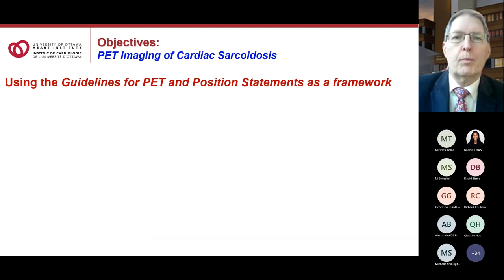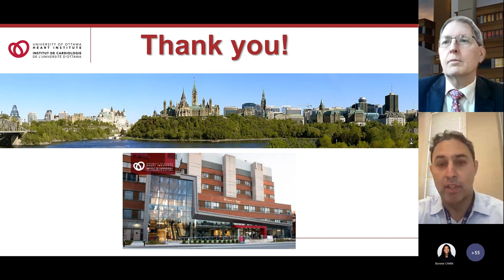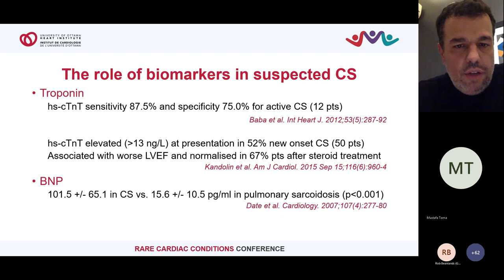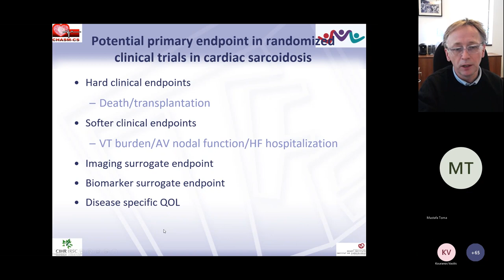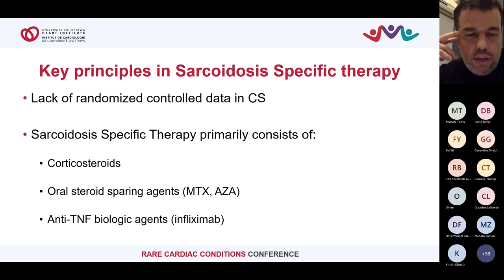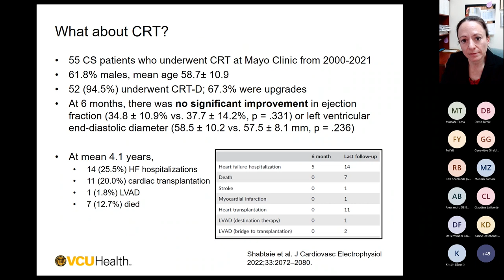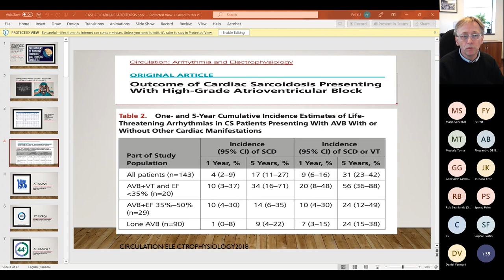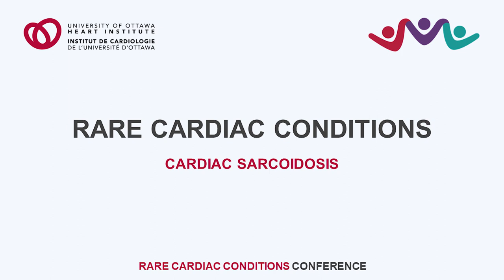Cardiac Sarcoidosis - 2023 Rare Cardiac Conditions Conference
2023 Annual Rare Cardiac Conditions Conference
Presenters:
Dr. David Birnie, Cardiologist, UOHI
Dr. Mustafa Toma, Cardiologist, University of British Columbia

Canadian Cardiac Sarcoidosis Symposium (C2S2)

Diagnosis and Treatment of Cardiac Sarcoidosis:
00:01:10 - PET imaging of CS: update on techniques, indications, recent guidelines, and future directions. Dr. Rob Beanlands, Ottawa, Canada

00:30:27 - Screening for cardiac involvement in patients with extra-cardiac sarcoidosis. Which test (s) with what expected results, what to do with the result, and how often to repeat screening? Dr. Vasilis Kouranos, London, UK

0:54:02 - CS treatment and management; known knowns and known unknowns. Dr. David Birnie, Ottawa, Canada

Who and How I treat CS
01:21:36 - In Montreal - Dr. Genevieve Giraldeau, Montreal, Canada
01:31:15 - In London - Dr. Vasilis Kouranos, London, UK

01:42:07 Sudden cardiac death risk stratification and device therapy for CS patients (which device for what patients and what to expect in follow-up) Dr. Jordana Kron, Virginia Commonwealth University, USA

Case discussions:
02:06:10 - Case 1 – Dr. Alessandro De Bortoli, Ottawa, Canada
02:13:01 - Case 2 - Dr. Mario Senechal, Quebec City
02:26:14 - Case 3 - Dr. Genevieve Giraldeau, Laval, Canada